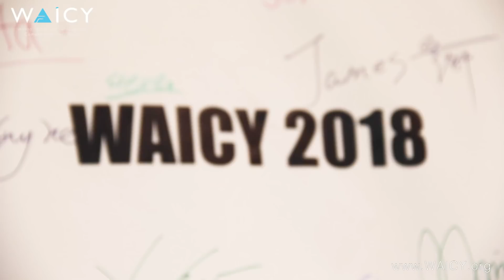World Artificial Intelligence Competition Youth 2019 (WAICY 2019)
The World Artificial Intelligence Competition for Youth (WAICY) is a global competition challenging students to learn and use artificial intelligence (AI) technology to solve real problems. The competition is open to students from age 4 to 20 from all around the world.

The WAICY aims to bring AI to students all around the world and spark creative, innovative, and artistic demonstrations of the technology that can make a change to the future.